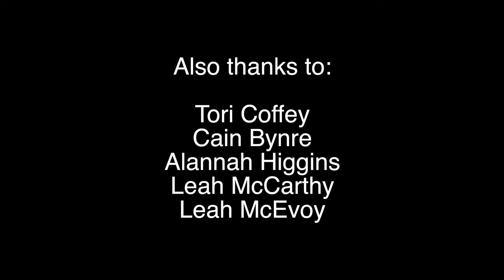Believe - St Kevin's TY Music Video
St Kevins TY Music Class are delighted to present their original song Believe. This song was written as part of our songwriting module and the video was recorded, shot and produced as part of our music production module. Enjoy!

Thanks to the DDLETB for their support, to all the teachers at the school and to the music teacher Eimear Crehan for her work on this.